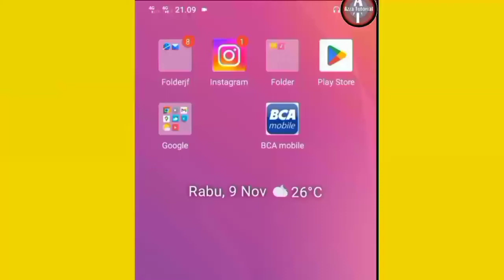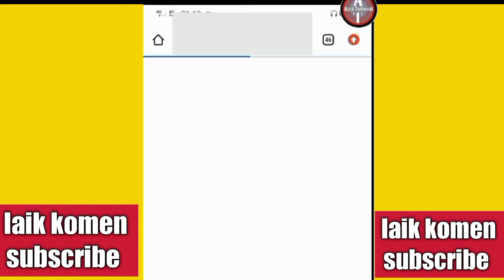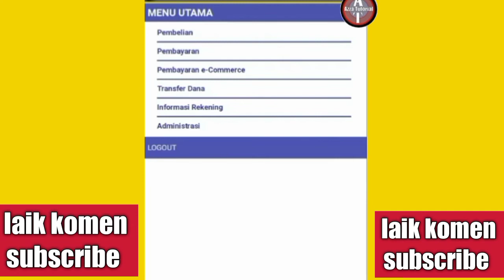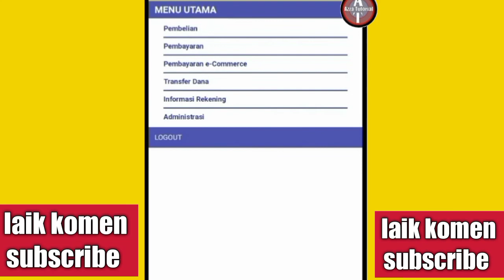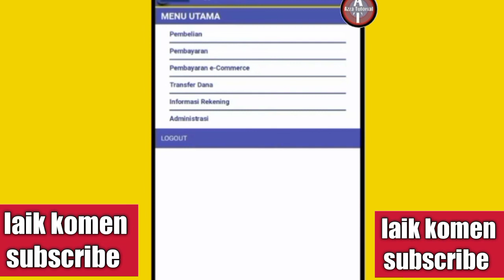terbaru!!cara aktivasi klik bca internet banking [anti ribed]@azza tutorial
terbaru!!cara aktivasi klik bca internet banking [anti ribed]@azza tutorial sebelumnya kami ucapkan banyak terima kasih kepada yang menyediakan link ini terbaru!!cara aktivasi klik bca internet banking [anti ribed]@azza tutorial hanya sekedar untuk mengarahkan kepada teman teman yang tadinya belum mengerti terbaru!!cara aktivasi klik bca internet banking [anti ribed]@azza tutorial